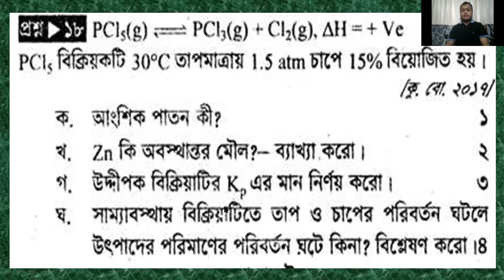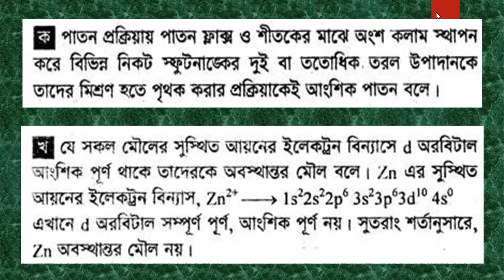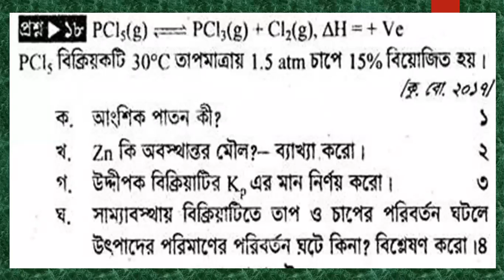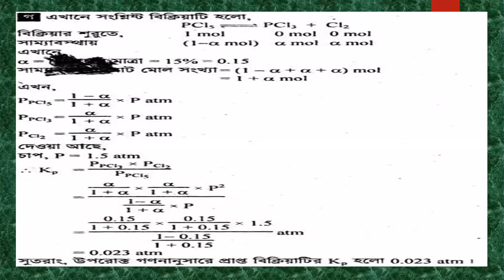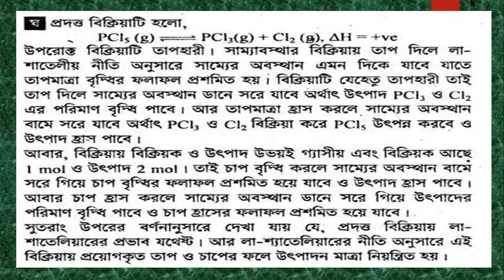EUGSC - Class XII, Subject: Chemistry 1st paper,Lecture - 56, Md, Humayun Kabir, Assistant Professor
This video describes the creative question on Kp, effect of pressure and temperature ion chemical equilibrium.